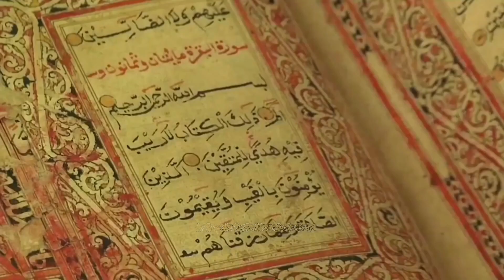ek garib ki sehri or iftaar ka waqiya, एक गरीब की सेहरी और इफ्तार का वाक्या। islamicvideo .